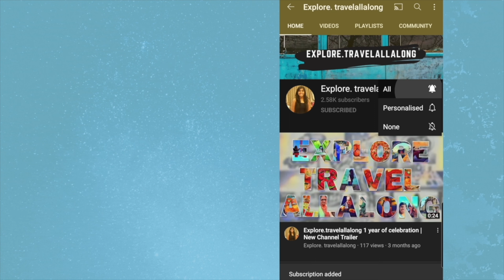Sita Ram Diwan Chand Chole Bhature | Paharganj ke Mashoor Chole Bhature Sita Ram | Delhi street food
Today we have reviewed the most iconic place of Delhi famous for it's chole bhature. I am sure your mouth will water while watching this video. So if any one of you are craving for these then you can order by calling or through website.

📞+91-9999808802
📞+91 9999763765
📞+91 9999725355